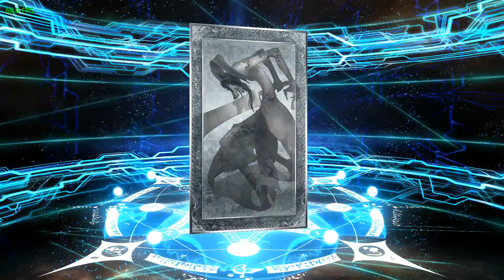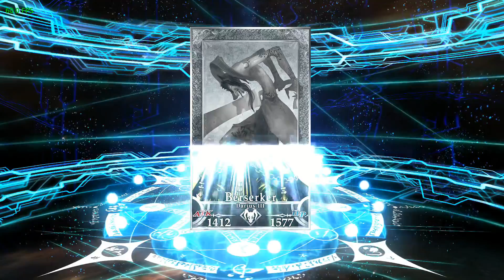Zwei's Fate/GO Quartz Summons - [New Year's 2019 Guaranteed 5-Star!]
The time for the New Year's Guaranteed Five-Star Banner has arrived! It's a class-based summon banner and naturally I'm going to roll! What does the gatcha have in store?